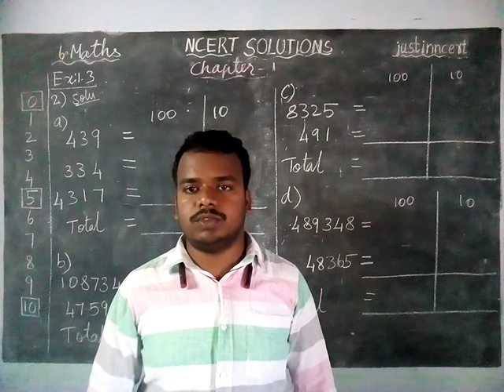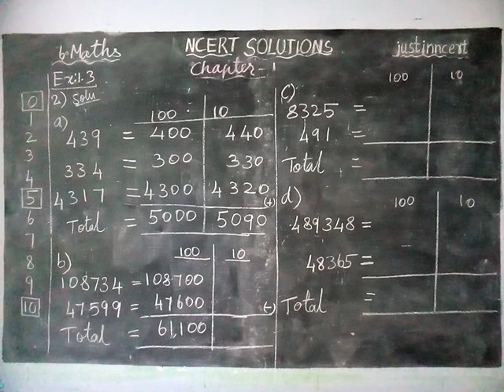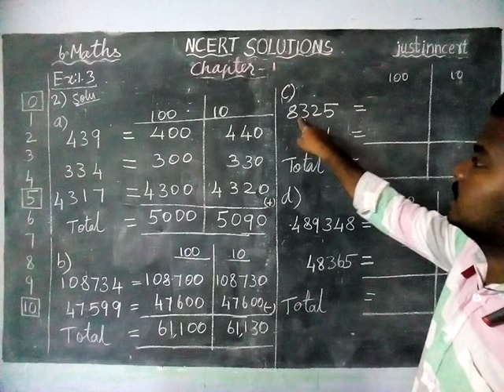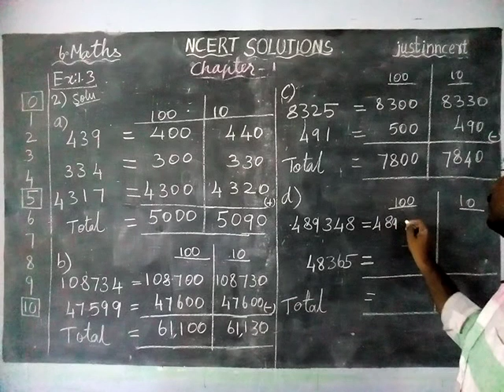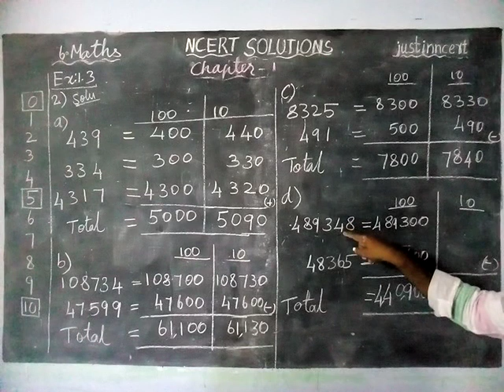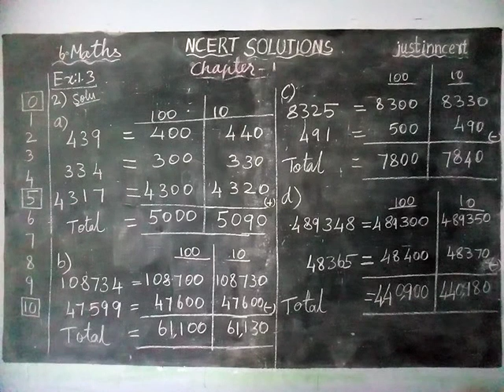Class 6 Maths Chapter 1 Ex.1.3 Q.No.2 | CBSE Grade 6 Maths | NCERT SOLUTIONS | JUSTIN NCERT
class7maths cbse7maths 7thmathschapter1 ncertsolutions justinncert ncert7thmaths class6maths ncert6thmaths JUSTIN NCERT SOLUTIONS created as per the syllabus and it helps you to solve chapter-wise questions.